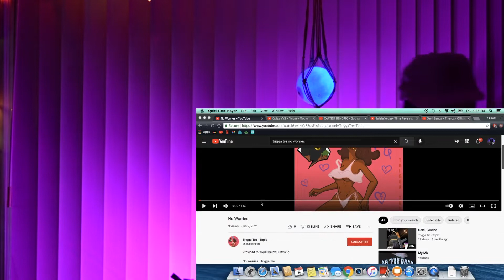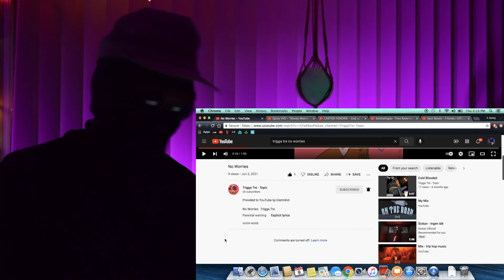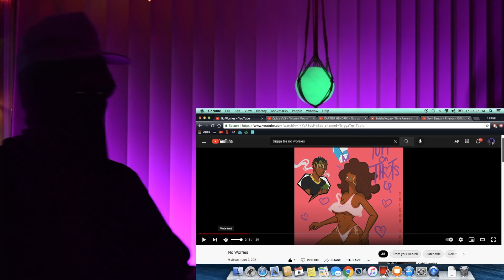Trigga Tre - No Worries (Official Audio) | REACTION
FOLLOW AND SUPPORT @triggatre916 !
No Worries by Trigga Tre REACTION
Tuff On Thots